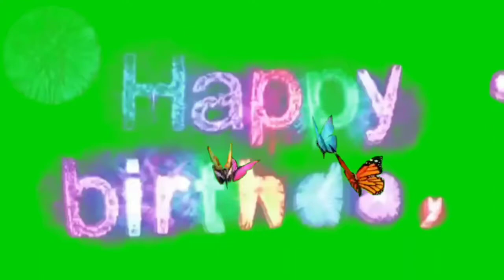Happy Birthday Green Screen(NO COPYRIGHT)|Jade Magsigay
Free to use
No copyright